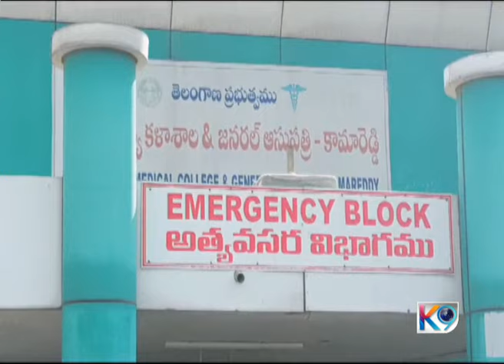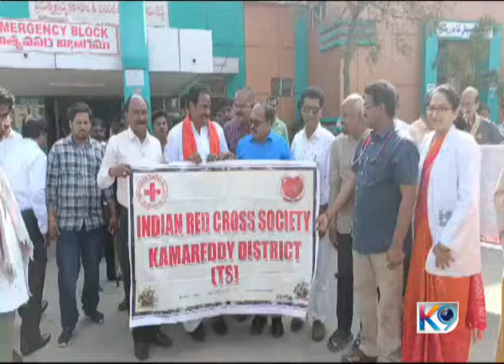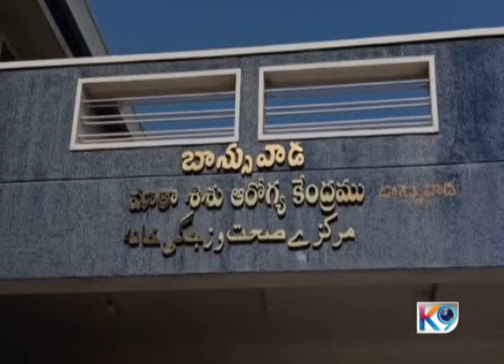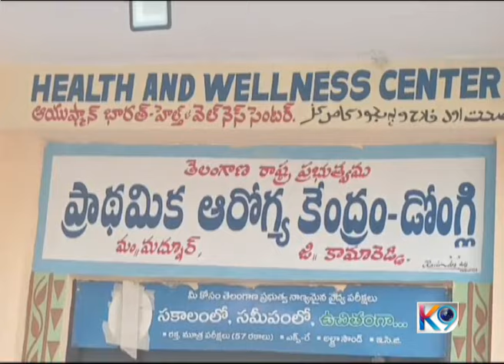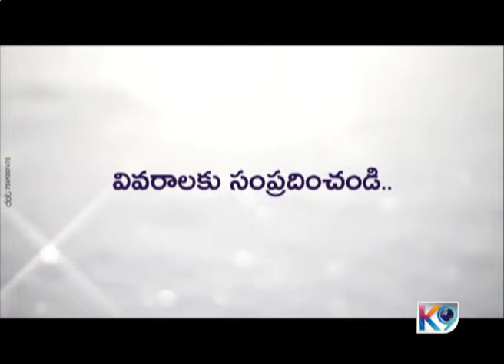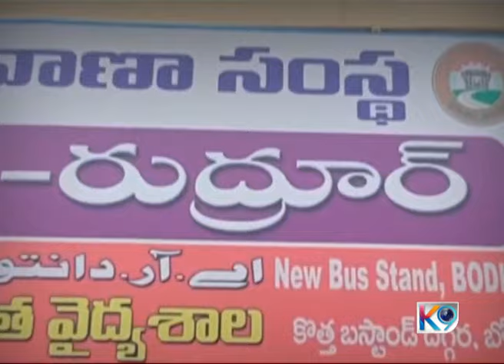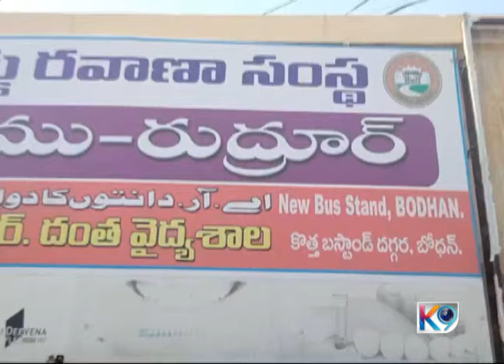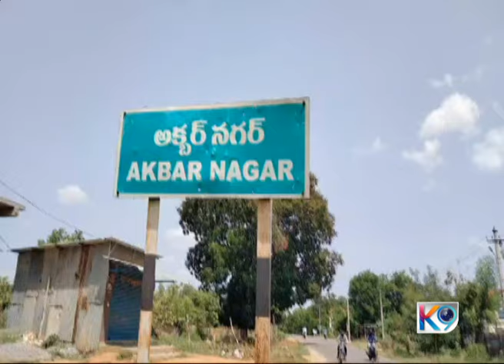K9news 03-03-2024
Presented By
Trayi Communication ( K9 Channel )
Kamareddy.

News Anchor
Mohammad Abid.
News Editor
Etikala Venkatesh.